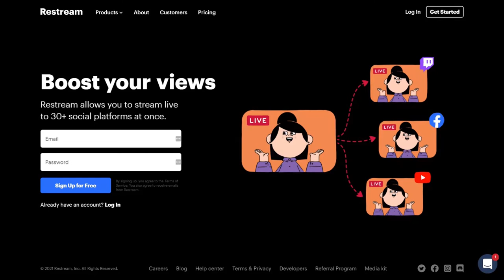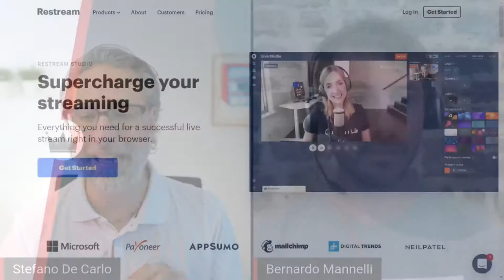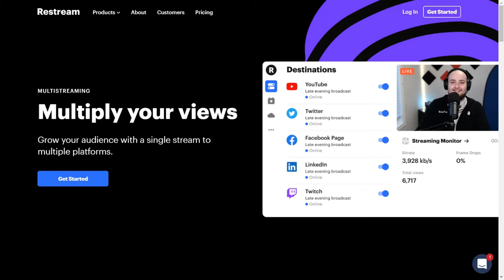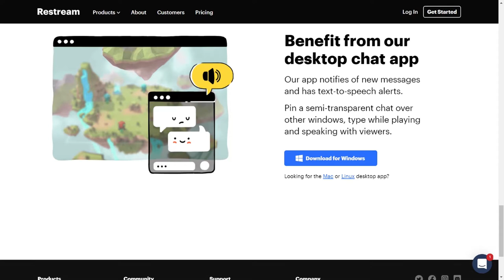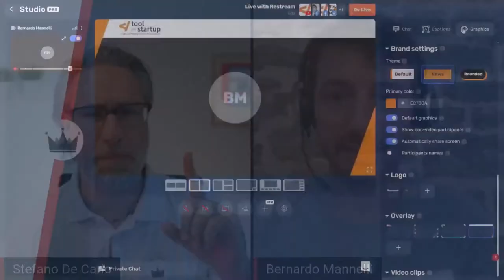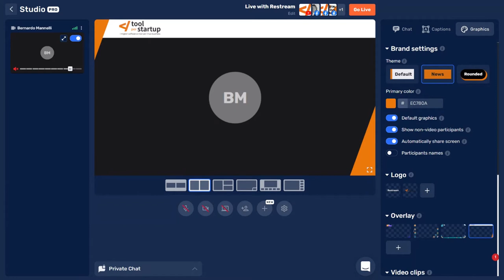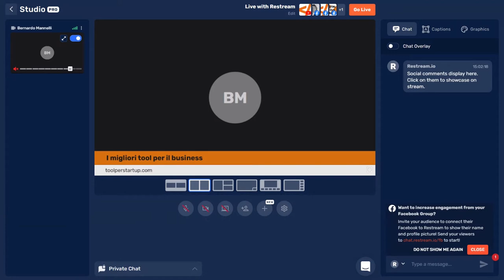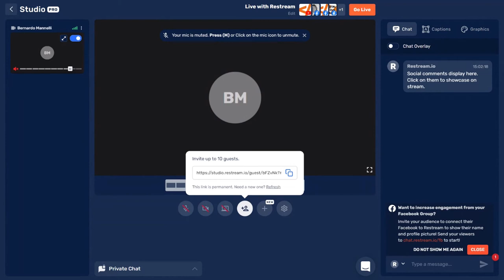RESTREAM TUTORIAL ITALIANO💣 Alternativa a Streamyard per DIRETTE MULTIPLE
🟠 Vuoi sapere qual è il MIGLIOR SERVIZIO PER STREAMING multipiattaforma? Come trasmettere SU PIÙ SOCIAL contemporaneamente? Beh, guarda qui il tool di oggi!

In questo tutorial italiano di RESTREAM.IO scopriamo una piattaforma web (che gira nel browser) che consente di realizzare dirette multistreaming. Questo significa che è possibile essere in diretta, allo stesso tempo, in diverse piattaforme.

Il tutto in una maniera così semplice da sembrare disarmante.

Esistono varie piattaforme che consentono di farlo, ma la verità è che RESTREAM.IO è la vera alternativa a Streamyard, la più conosciuta e comunemente usata.

La premessa è che non ce n'è una migliore di un'altra, dipende dalle esigenze di ciascuno, dalle sue competenze, dalla tipologia di business e contenuti che deve gestire.

Restream è davvero completo, offre una serie di strumenti a supporto dalle tue necessità come streamer: ti permette di trasmettere direttamente dal tuo browser con la tua webcam; puoi invitare ospiti alle tue dirette live e condividere il tuo schermo per fare presentazioni; ti rende disponibile tutte le chat in una sola schermata; ti permette di trasmettere in diretta i tuo video pre-registrati.

Cosa vuoi di più? C'è altro ancora? Vieni a scoprirlo!

00:00:00 | Introduzione
00:02:23 | Restream.io: cosa è e a cosa serve?
00:08:46 | Tutorial italiano Restream.io
00:17:03 | Consigli tecnici per dirette multipiattaforma
00:22:40 | Domande?

[𝗕𝗢𝗡𝗨𝗦]

Grazie alla partnership con Bernardo Mannelli di Tool per Startup, in questa video pillola andiamo a scoprire i un tool che ti regalerà il dono dell'ubiquità! Il tuo video marketing e quello del tuo business, che tu sia un professionista, un'azienda, un piccolo imprenditore, un'agenzia di marketing o freelance non è mai stato così facile, economico e vantaggioso! Con la Restream.io potrai andare live multipiattaforma, raggiungere un bacino di utenza molto maggiore, aumentare le visualizzazioni, i contatti e le vendite! Come? Come piace a noi, in automatico!